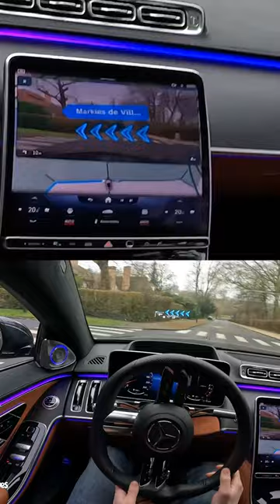MERCEDES AUGMENTED REALITY NAVIGATION IN MERCEDES S-CLASS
Mercedes augmented reality navigation in Mercedes S-Class. MBUX HUD.